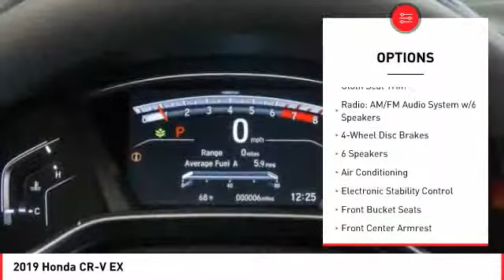2019 Honda CR-V Cathedral City CA 821372